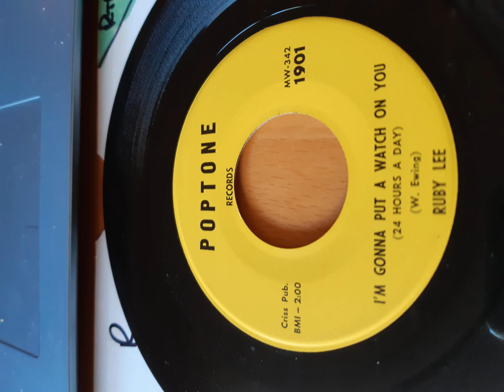Ruby Lee gonna put a watch on you baby